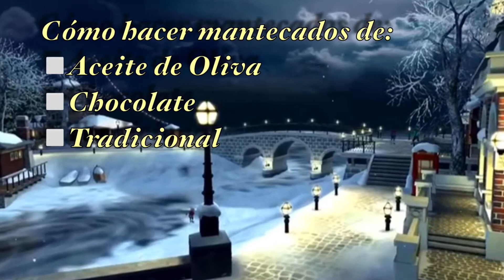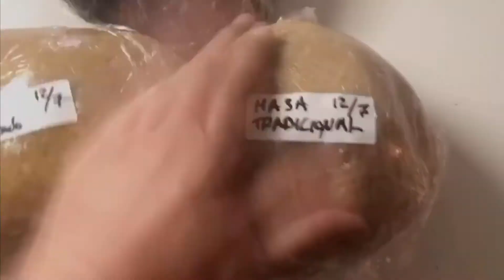MANTECADOS caseros 🔝 de 3 SABORES: Tradicional, chocolate y 🌱aceite de oliva | Cheffonzie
😀 Saludos amigos!
En este vídeo explico cómo podéis hacer mantecados caseros de una manera sencilla y muy rápida. En unas dos, tres horas de trabajo os podéis hacer con todo un surtido de mantecados para estas fechas navideñas, y de los sabores más ricos (al menos para mí): el mantecado tradicional -de vainilla y canela-; mantecado de chocolate; y mantecado de aceite de oliva, apto para veganos.
👉 He utilizado harina de repostería -all propuse flour- pero podéis utilizar cualquier harina pero que no sea alta en gluten o de fureza, ya que el gluten crearía una textura diferente que la que buscamos con el mantecado, más arenosa y que se desmenuza con facilidad.

❗️Importante: Tostar la harina con anterioridad para que se enfríe antes de tamizarla. El total de las 3 recetas hace 1800 gr de harina, y lo podía hacer en una sartén a fuego lento y removiendo de vez en cuando, o en dos bandejas al horno 280 F ó 140 F durante 40 min.

😅 inicialmente iba a hacer cuatro sabores, los tres anteriores y de naranja, pero sabia a una cookie tradicional. Así que dejé esa receta fuera de juego.

Y aquí van los ingredientes:
Mantecado tradicional:
350 gr manteca
10 gr canela
500 gr azúcar
250 gr almendras peladas
750 gr harina de repostería

Mantecado de chocolate:
350 gr de manteca
3 cucharadas de extracto de vainilla
650 gr de azúcar
150 gr cacao en polvo unsweetened (amargo)
700 gr harina
2 gr sal
2 gr canela

Mantecado de aceite de oliva
600 gr harina
360 gr almendra
30 gr semillas de sésamo
5 gr canela
300 gr azúcar
300 gr EVO o aceite de oliva
Sal de mar (opcional para el topping)

🔩Equipamiento necesario:

👉 picadora de carne (meat grinder). La puedes encontrar por $240 aquí

👉 Vitamix o licuadora, precio de la vitamix $350

🗣No olvidéis darme un like 👍 y dejarme un comentario ✏️

Espero que tengas una Feliz Navidad 2020 🪅